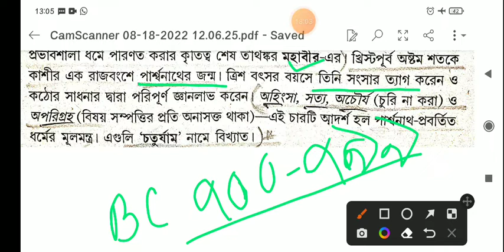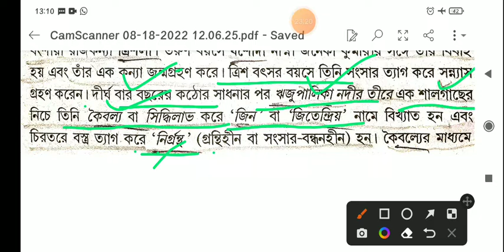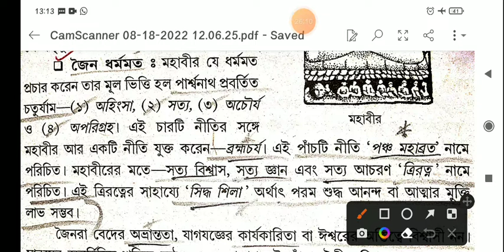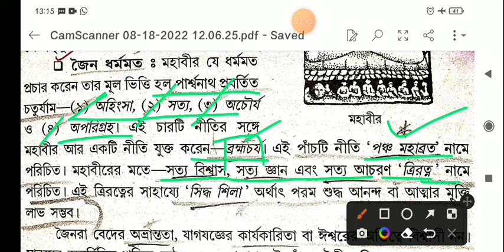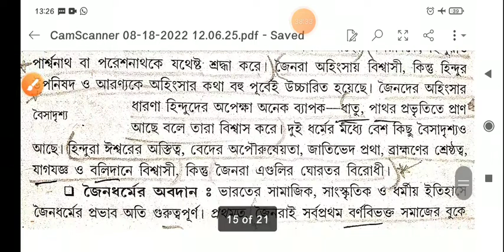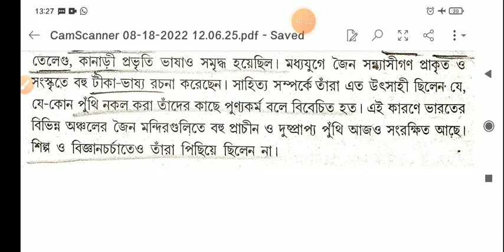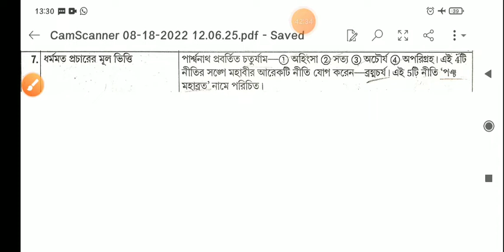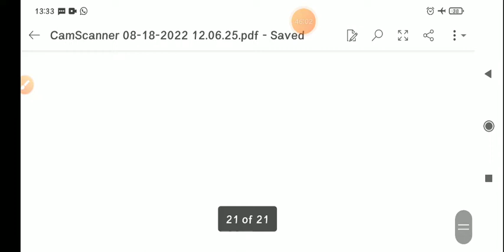wb slst pt preparation-22/indian history gk in bengali/indian history jiban mukhopadhyay/4th chapter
ইতিহাস অধ্যায়-১/slst preliminary test
wb slst pt preparation-22/indian history gk in bengali/indian history jiban mukhopadhyay/1st chapter/

indian history in bengali for wbcs/ভারতের ইতিহাস ক্লাস 1।ভারতের ইতিহাস জীবন মুখোপাধ্যায়।ভারত ও বিশ্বের ইতিহাস জীবন মুখোপাধ্যায়।ভারত ও বিশ্বের ইতিহাস জীবন মুখোপাধ্যায়।indian history/indian history in bengali for wbcs/indian history bengali class/slst preliminary test preparation history/slst preliminary test preparation/slst preliminary test/
slst pt preparation 2022/slst preparation/sst best book/slst preliminary test preparation/

slst preliminary test book/wbssc books/slst preparation/sst best book/best book for slst ptet 2022
slst preliminary test book/slst preliminary test book/wbssc books/slst preparation/sst best book/best book for slst pt/best book for school service commission
slst preliminary test book/
slst pt preparation 2022/slst pt history/slst pt class/

slst প্রিলি ইতিহাস প্রস্তুতি পেতে নিচের লিঙ্কে ক্লিক করুন,,, 🙏